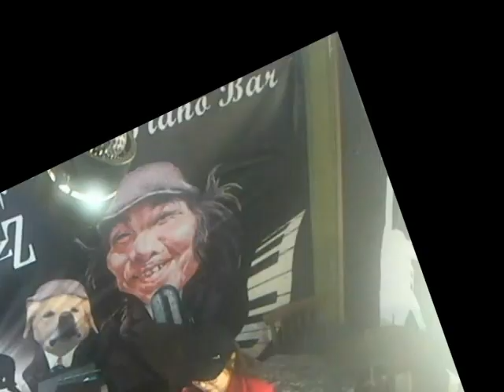迷途鳥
胡小姐